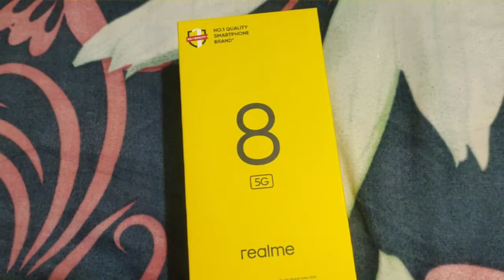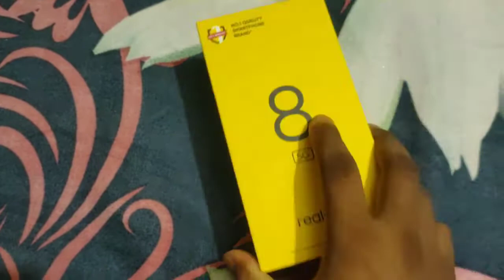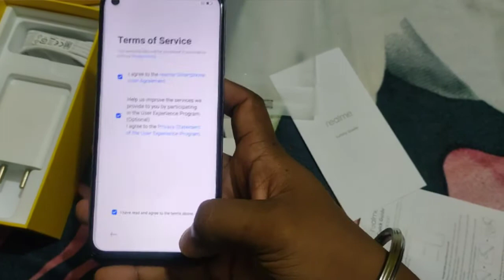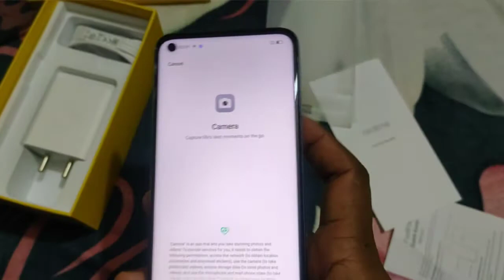New Realme 8 5g mobile || unboxing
it's a unboxing video. I didn't promote any brand on this video